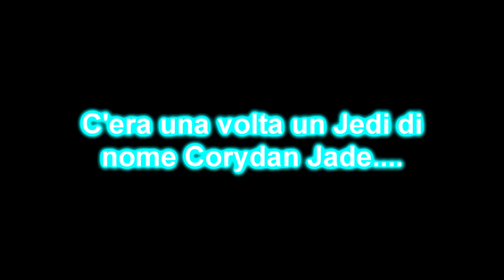SWTOR - Gameplay ITA - C'era una volta Corydan Jade...